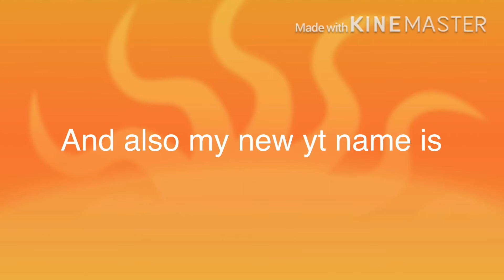Giveaway|Tysm for 10